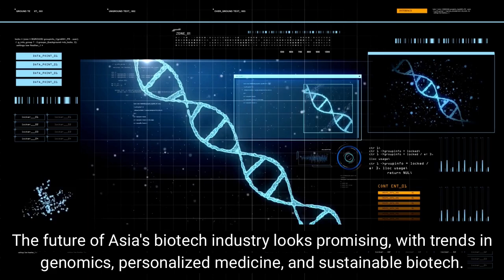Unlocking Asia's Biotech: Innovations, Investments, and Future Trends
Explore the vibrant and rapidly evolving biotech landscape in Asia.
This video delves into how advancements in technology, substantial investments, and supportive government policies are transforming the biotechnology sector. Learn about pioneering biotech startups, significant trends, and lucrative investment opportunities shaping the future of healthcare, agriculture, and environmental sustainability in Asia.
Join us as we uncover the key factors driving innovation and the promising future of biotech in this dynamic region.